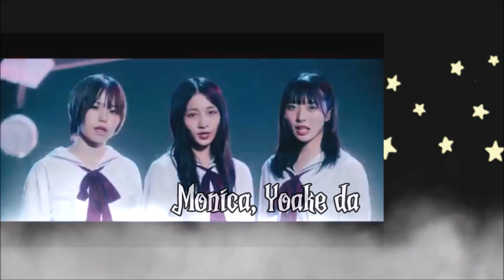BRS48 22nd Single - Halloween Night/11Gatsu no Anklet [Preview]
Tracklist:
1. Halloween Night
2. 11gatsu no Anklet
3. Neko Allergy
4. Monika, yoake da
5 Seijun Tired
6. Hone Hone Waltz
7. Esse é meu lugar [Yasashii Place Portuguese Version]

Edição de vídeo: Darucchan
Edição de áudio: Yutaru, Matt, Elysian

O Single será lançado as 19hrs, no dia 16/11!